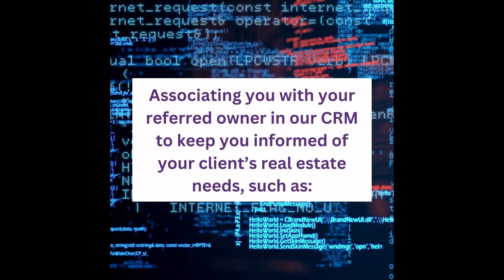Property Management New Referral Program